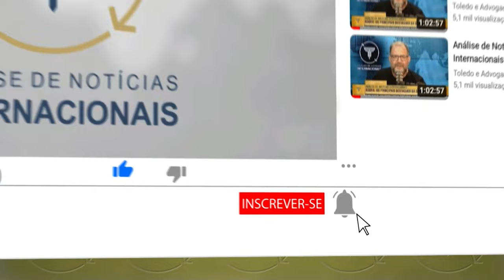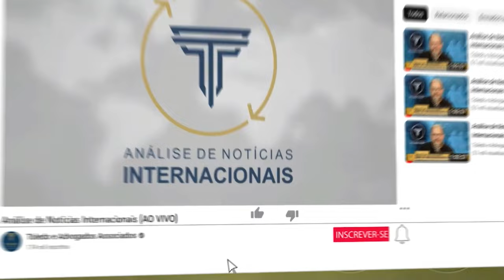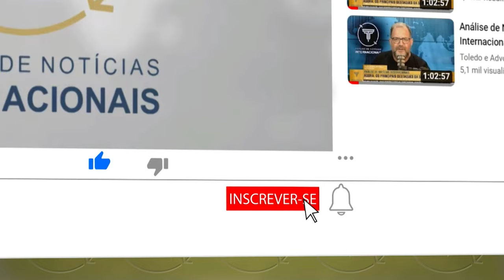DISNEY DESISTE DE ABRIR NOVO CAMPUS DE $ 1 BILHÃO NA FLÓRIDA - Notícias Internacionais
DISNEY DESISTE DE ABRIR NOVO CAMPUS DE $ 1 BILHÃO NA FLÓRIDA E RESPONSABILIZA DESANTIS  - Notícias Internacionais com André Santi

Existem vários tipos de visto americanos:

⭐ VISTO EB-3: Visto para trabalhadores profissionais qualificados.
⭐ VISTO EB-5: Visto para investidores
⭐ VISTO L-1: Visto para empresários atuarem nos Estados Unidos
⭐ VISTO P: Vistos para atletas e vistos para artistas